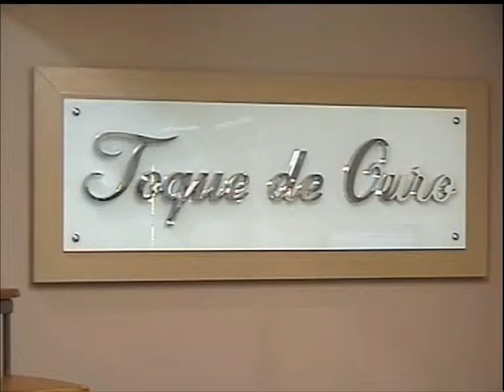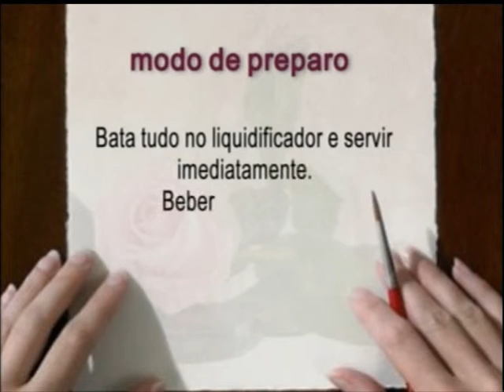Segredos da Mulher- TOQUE DE OURO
: Programa Segredos da Mulher com Roseli Martins. Sextas as 17:30 e sábados as 16:00
18 de setembro